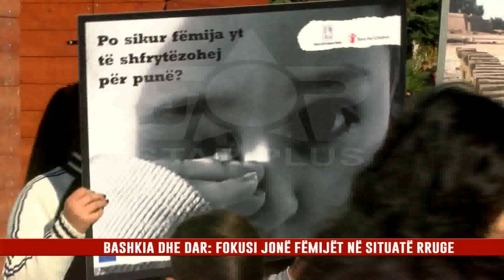MARSHIM SENSIBILIZUES “JO SHFRYTËZIMIT TË FËMIJËVE NË PUNË”